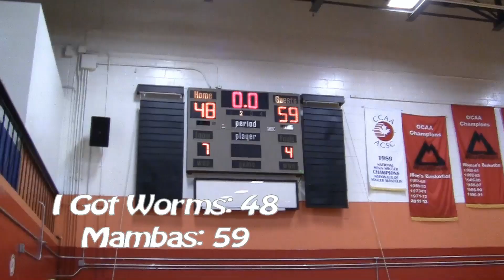League of Shadows: Bane Returns 2013 (Short Film)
this is a trailer I made for my basketball team, please enjoy. comment, rate if you like.